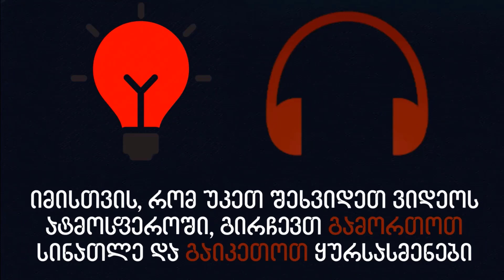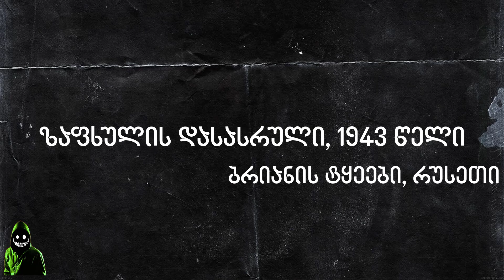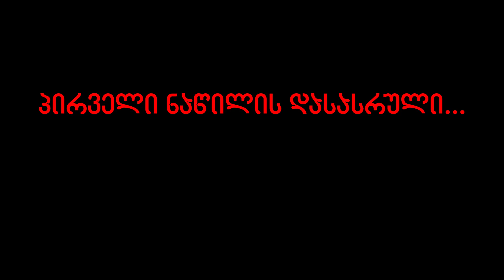საშიში ისტორია # 33 - დაზვერვა : Part I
მოგესალმებით მეგობრებო, წარმოგიდგენთ #33 საშიშ ისტორიას, სახელად "დაზვერვა : Part I"! იმედია ისიამოვნებთ 🔥

საშიში პროდუქციის შესაძენად მომწერეთ ფეისბუქ გვერდზე : Georgian Horror
✔ გამოიწერეთ არხი რათა არ გამოგრჩეთ ახალი ვიდეოები!

ვიდეოს იდეა აღებულია ერთ-ერთი უცხოური ვიდეოსგან...

ვიდეოს ნაწილები:
0:00 - ინტრო
0:13 - რეკლამა
0:49 - შესავალი
1:03 - ისტორია : "დაზვერვა : Part I"
10:36 - მოგეწონა ვიდეო?
10:49 - ინტრო